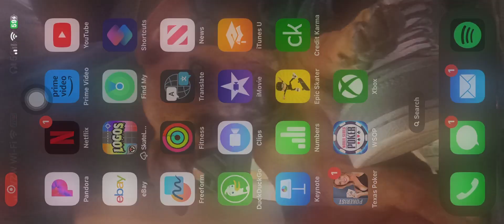Guns of glory k108 mega rally defensive attack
Guns of Glory kingdom raid mega rally k108 defense attack on frozen opponent. 8/11/23 Gog kingdom raid mega rally